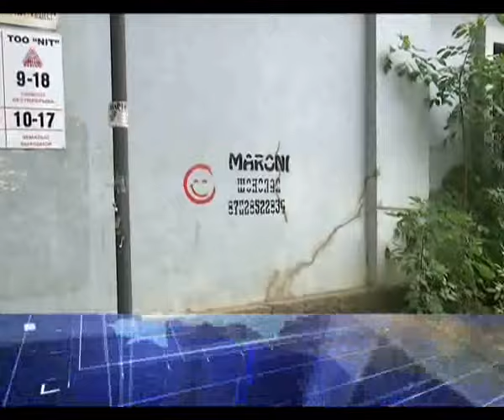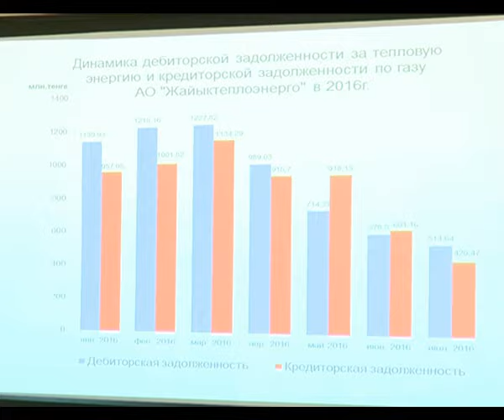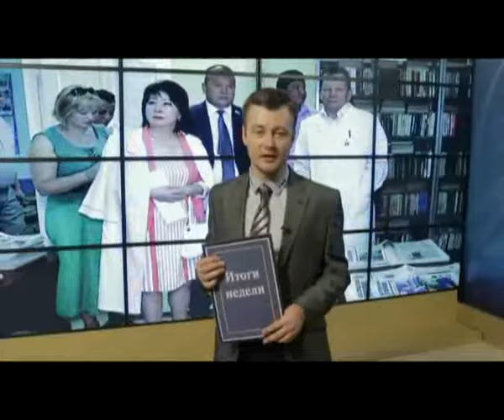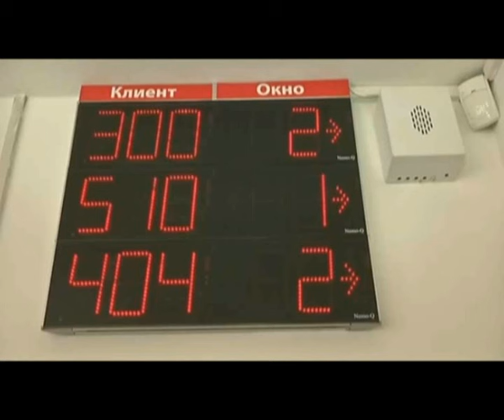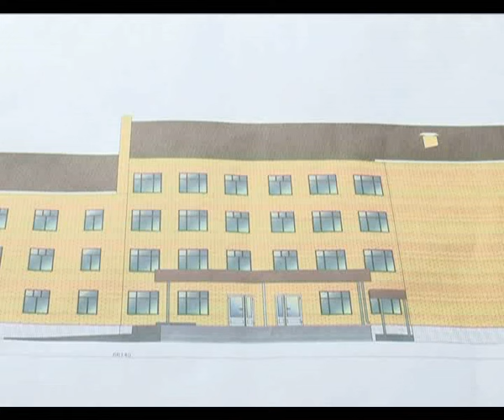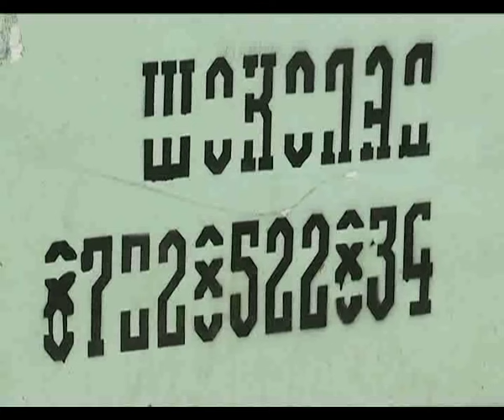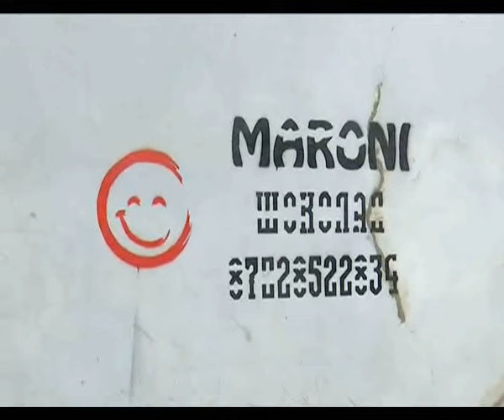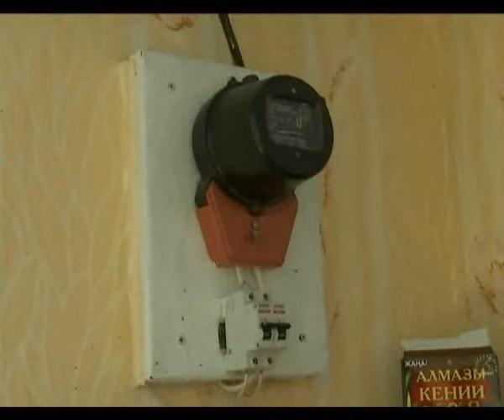Итоги недели от 13.08.2016